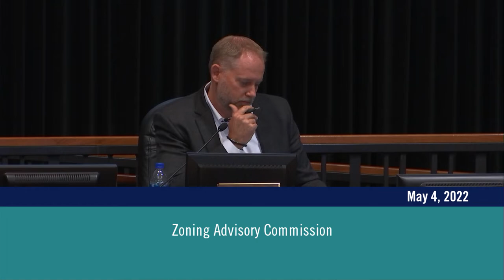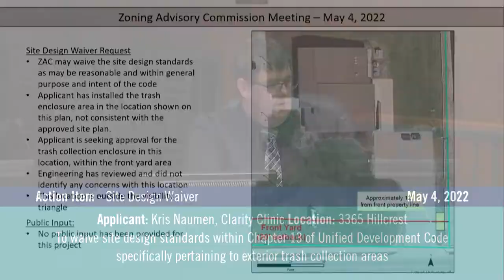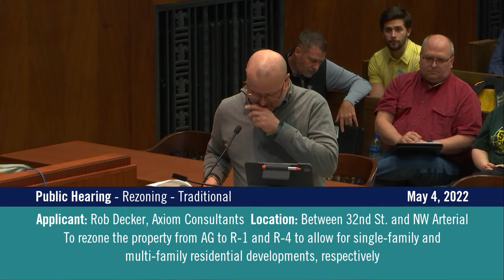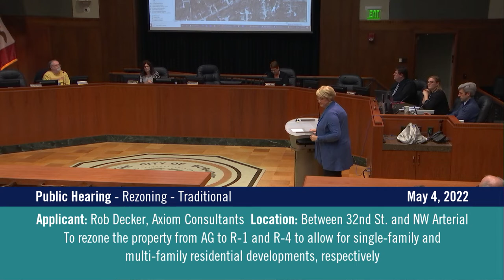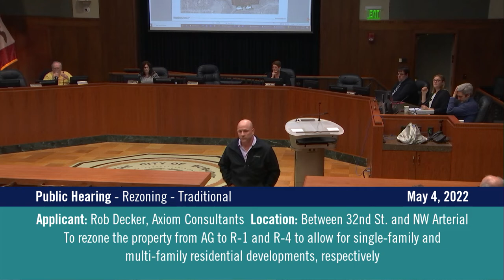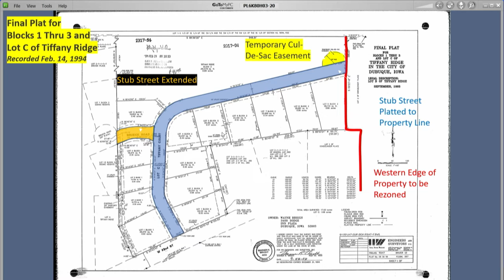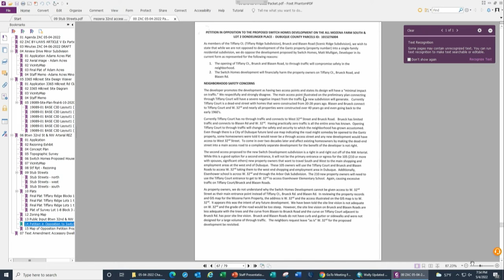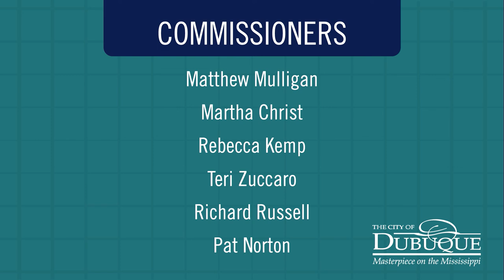Zoning Advisory Commission | May 4, 2022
The Zoning Advisory Commission meets the first Wednesday of each month in the Council Chambers located on the 2nd floor of the Historic Federal Building.